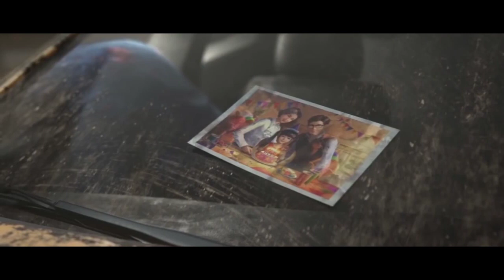Top 6 Open World Games you must Play 2020 I High end Graphics I Free download